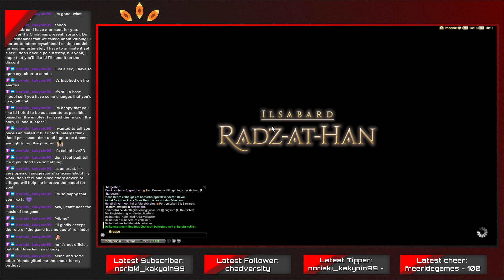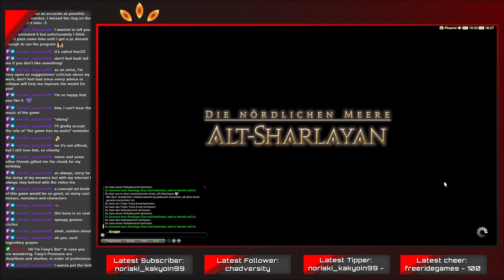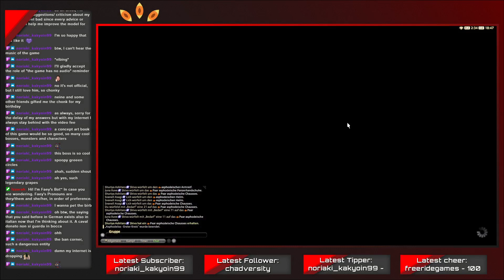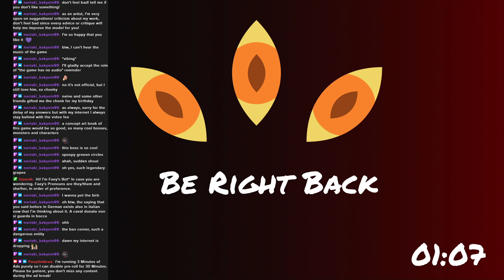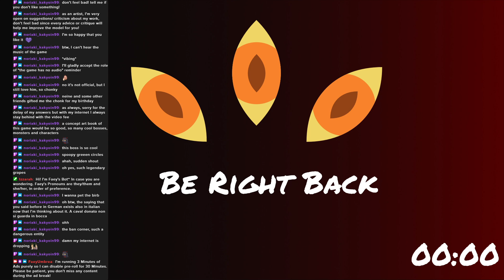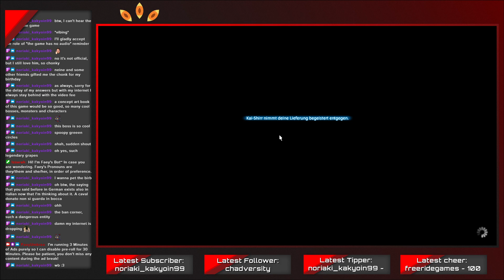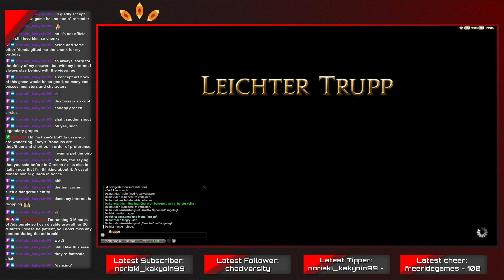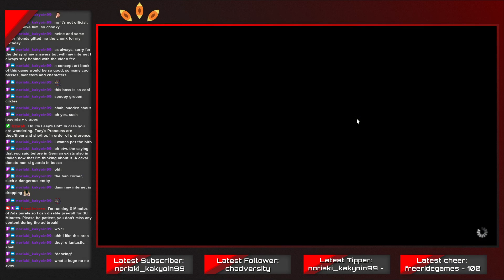[SPOILERS] Grinding in the BEST ongoing game - Final Fantasy 14: Endwalker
I'll be real I don't really post much on socials.